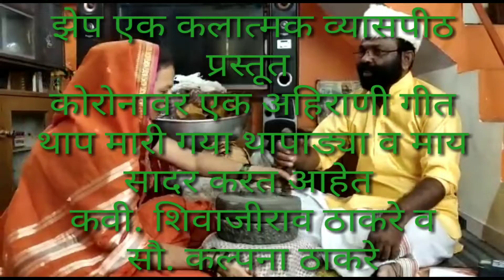थाप मारी गया थापाड्याव माय l शिवाजी ठाकरे lकोरोना गीत l खान्देशी गीत l Corona Song l Khandeshi Song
झेप एक कलात्मक व्यासपीठ
प्रस्तूत
करोनावर एक अहिराणी गीत
थाप मारी गया थापाड्या व माय
सादर करत आहेत
कवी. शिवाजीराव ठाकरे व
सौ. कल्पना ठाकरे

I am Somnath Pagar, Lyricist, Poet, Writer, Youtuber, Blogger, Technocrat, English Language Guide & Multi Services Adviser.
I am a post-graduate in English Literature with First Class (MA English) also, passed DEE.
I am interested in Film & Television, working as a Lyricist, Writer.